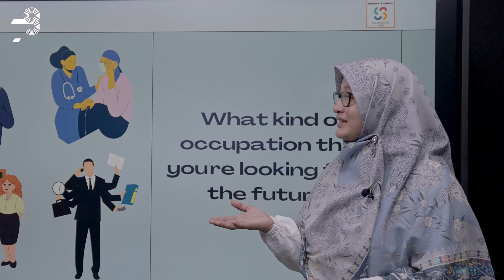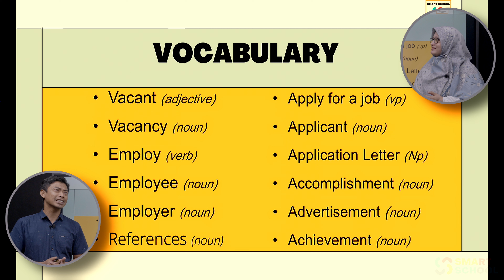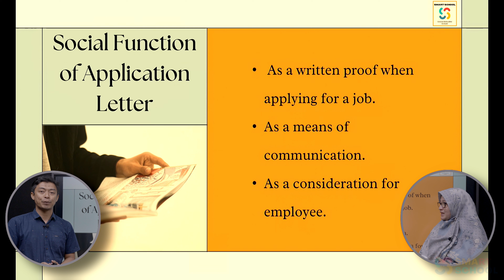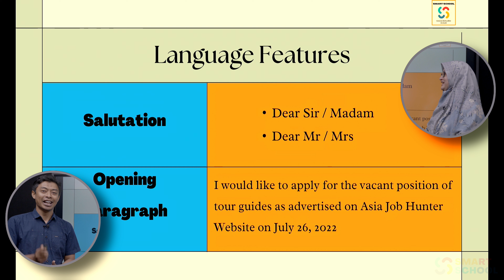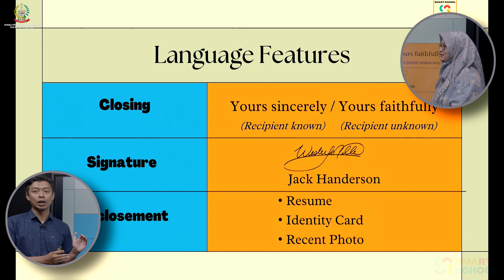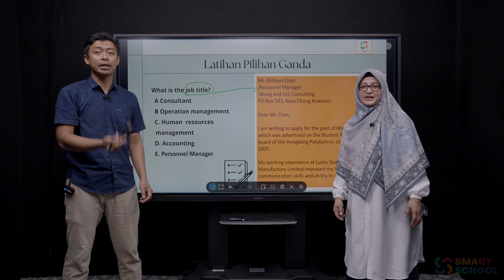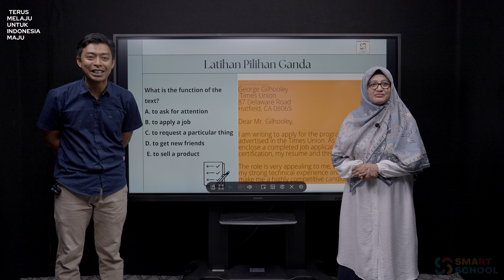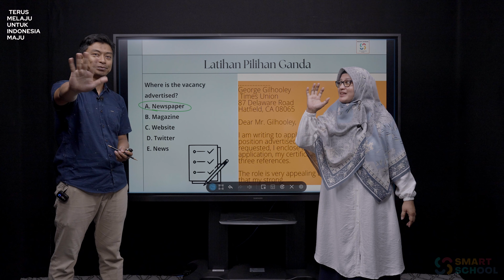APPLICATION LETTER | WAHYUDDIN SS S PD DAN HULDIANA S PD ,M PD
Live : Rabu, 23 Agustus 2023